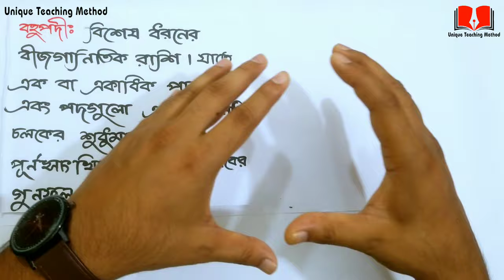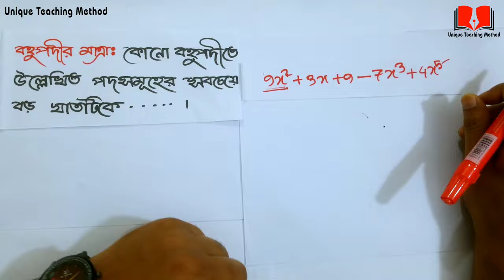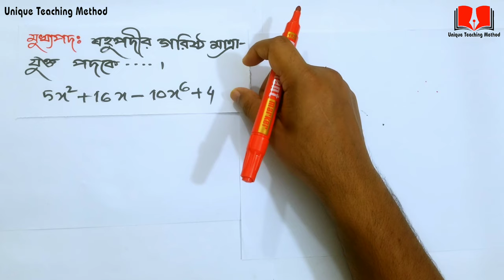SSC Higher Math Chapter 2 | বহুপদী | বহুপদীর মাত্রা | ধ্রুবপদ | মুখ্যপদ | মুখ্যসহগ | Delowar Sir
সুপ্রিয় শিক্ষার্থীরা এই ভিডিওতে আমি আপনাদের জন্য SSC Higher Math Chapter 2 | বহুপদী | বহুপদীর মাত্রা | ধ্রুবপদ | মুখ্যপদ | মুখ্যসহগ এই বিষয় নিয়ে আলোচনা করেছি। আশা করি শুরু থেকে শেষ পর্যন্ত ভিডিওটি দেখলে এই বিষয়গুলো সম্পর্কে ভালো ও মজবুত ধারণা পাবেন ইনশাআল্লাহ।

এবার আসুন উচ্চতর গণিত জগতে প্রবেশ করি :-

ফাংশনের মাত্র একটি সৃজনশীল আর সকল বোর্ড প্রশ্ন কমন পাওয়ার এতো  সহজ টেকনিক  আগে হয়তো কখনো শেখা হয়নি

আমি (মোঃ দেলোয়ার হোসেন )
মূলত ভালো মানের শিক্ষা আপনাদের মাঝে ছড়িয়ে দেয়ার চেষ্টা চালিয়ে যাচ্ছি। জানিনা কতটুকু পারছি তবে এই চেষ্টা আমরা চালিয়ে যেতে চাই। আল্লাহ আমার সহায় হউক। আমিন।